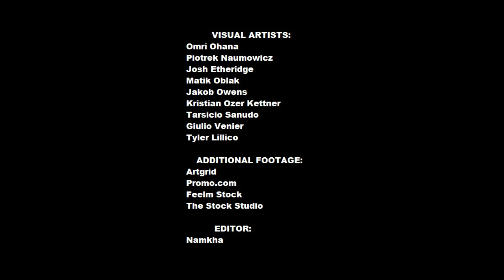MAJESTIC UNIVERSE - from deep space to Earth in 6 minutes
From deep space to Earth in six minutes. Photos and footage courtesy of NASA and various artists as credited. Music by Bernard Becker.